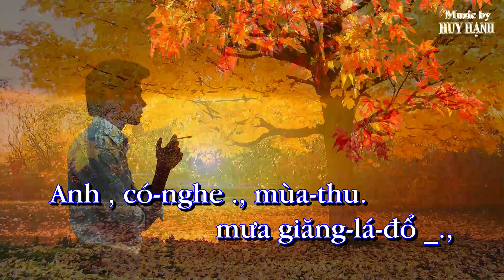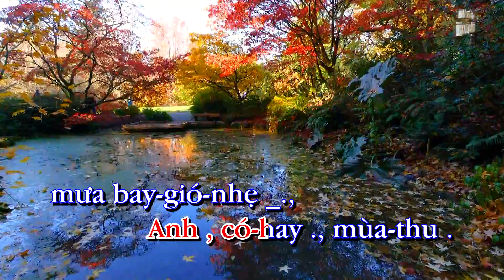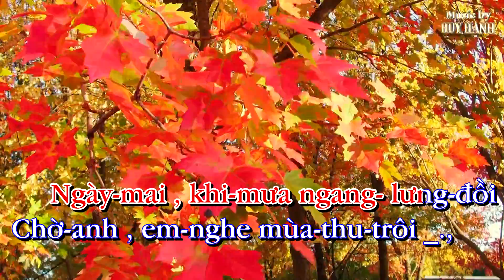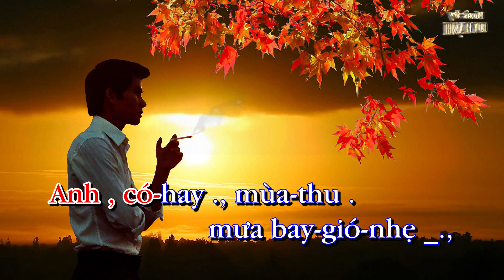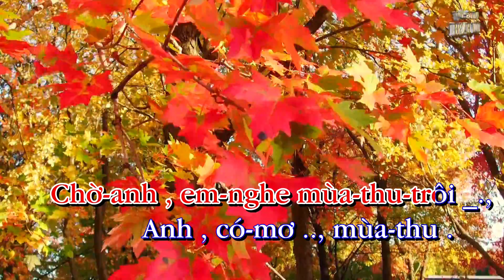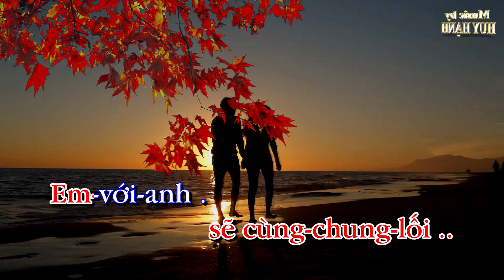Mùa Thu Cho Em_Huy Hạnh Karaoke_Tông Nam A (La Trưởng)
Mùa Thu Cho Em_Tác giả: Ngô Thụy Miên
Music and Karaoke by Huy Hạnh